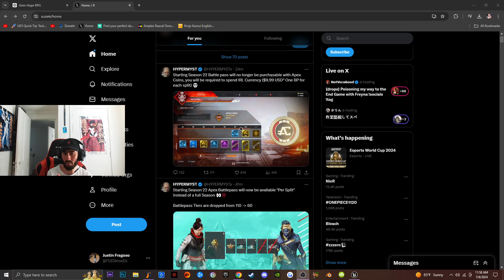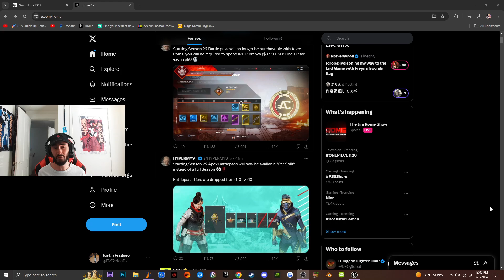Apex Legends Battle Pass Rant: $9.99 for Every Split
Gameplay Game: Grim Hope in development

Steam: iTzI2eloaDz

PC Specs:

GPU: NVIDIA GeForce RTX 3070
CPU: Intel(R) Core(TM) i5-10400F CPU @ 2.90GHz
Memory: 16 GB RAM (15.89 GB RAM usable)